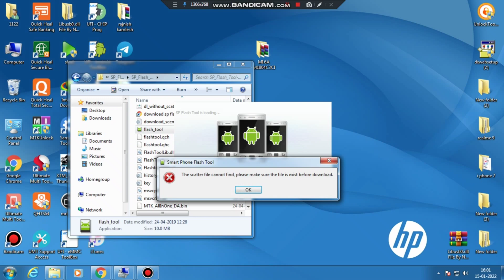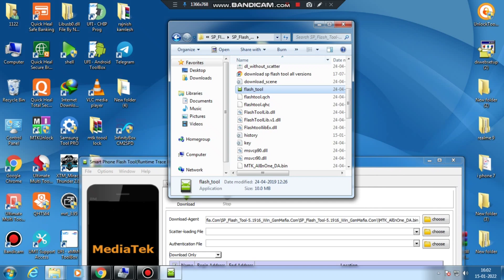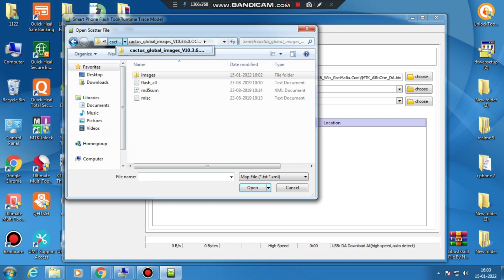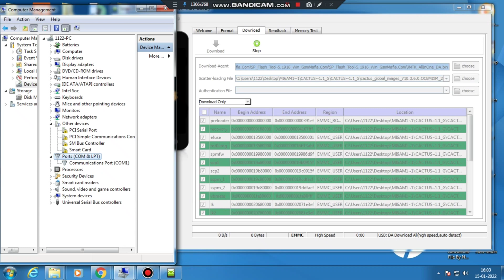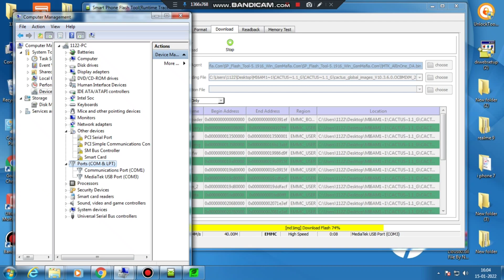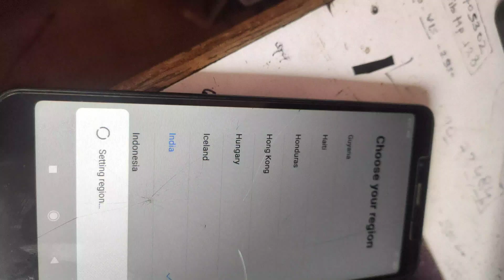mi 6A full flashing🔥mi 6A hang on logo🔥mi 6A mi account & frp remove💯%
password = m5x6

password = ej4a